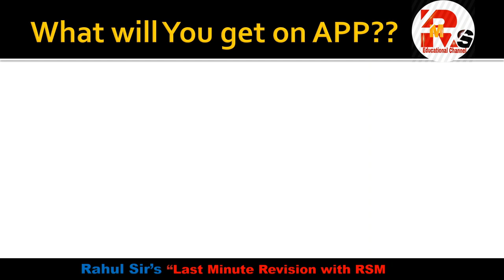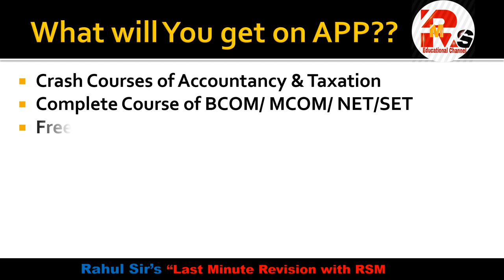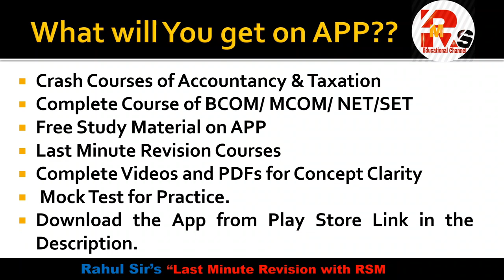What's the Surprise????